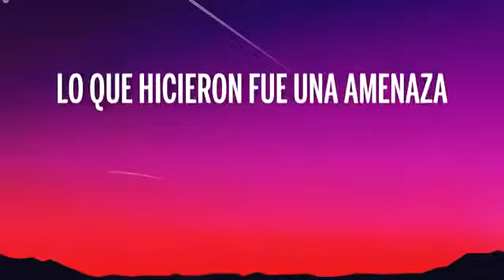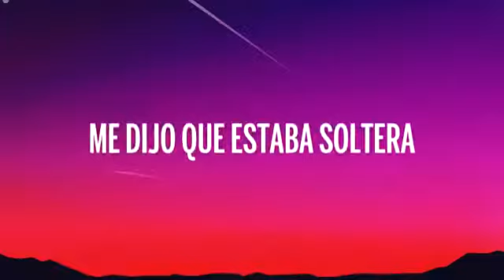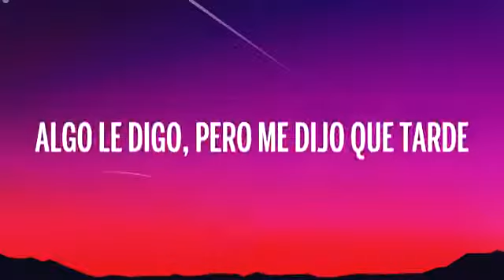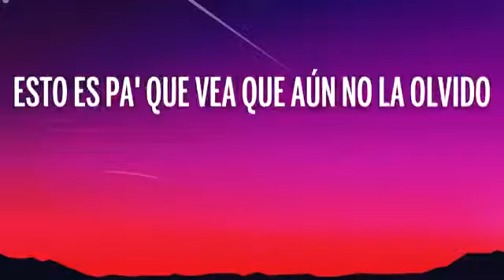Zion & Lennox - La Player (Bandolera) (Lyrics/Letra)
🎤 Lyrics: Zion & Lennox - La Player (Bandolera)

ue aún no la olvido
Sólo una cosa te pido

Y péguese y comience (y)
Que yo no quiero que se me estrese
Que rico lo mueve
Así, repítelo, par de veces (ahh)
Frente a frente, baby, ya está con fuego
Ponte, vente, que en esto nunca pierdo
Viendo como con tu cuerpo conecto
Toma, disfrútalo, quémalo lento

[Puente: Zion]
Ella es una bandolera (toma)
Me dijo que estaba soltera (-taba soltera)
Y ahora resulta ser que en su casa la esperan
Ella es una bandolera (tra, tra, toma)
Me dijo que estaba soltera
Pero resulta ser que en su casa la esperan

[Pre-Coro: Zion]
Tu ma'i, tu pa'i en tu casa
Lo que hicieron fue una amenaza
Pa'lante no hay qué

[Coro: Zion, Lennox]
Si hasta la luz se apaga sola
Péguese, dale, baile ahora
Pa' soltarse un trago se toma
Esta noche no hay quién la coja (toma, toma)

Y si decide quedarse conmigo (ah)
Ven para que seas tú misma la testigo
Esto es pa' que vea que aún no la olvido

Que si decide quedarse conmigo

[Verso 2: Lennox, Zion]
Que si tú quiere', nos vemos cuando tú quiera (yeh)
Le cuelgas el teléfono temprano
No se da cuenta que va a dormir él sólo
Porque sola no te acuestas
Y no le digo na'
Algo le digo, pero me dijo que tarde lo ha pilla'o en una vuelta
No, no le digo na'
Me volvió a llamar
Uoh-uoh-yeh

[Pre-Coro: Zion]
Ella es una bandolera

[Coro: Zion, Lennox]
Péguese, dale, baile ahora (mamacita)
Pa' soltarse un trago se toma (la Z)
Esta noche no hay quién la coja (y la L)

Y si decide quedarse conmigo (bop, bop)
Esto es pa' que vea que aún no la olvido (zu)

[Post-Coro: Zion]
Y dime que te dan

[Outro: Zion, Lennox]
Mamacita
Toma, toma
Z-Diddy
Ah
La Z
Zion, baby
Y la L
And Lennox
Dímelo Vi
Tainy
Dímelo Haze
Gaby Music
Diamond Inc
Baby Records

👩‍💻 ¡Compartir "Zion & Lennox - La Player (Bandolera) (Lyrics/Letra)" con tus amigos!